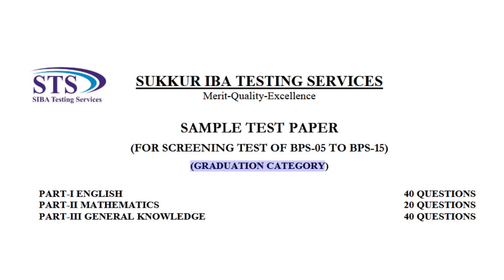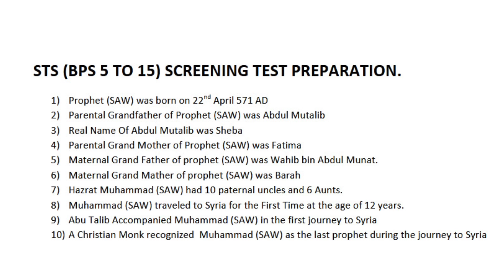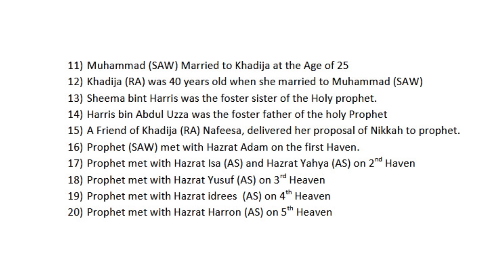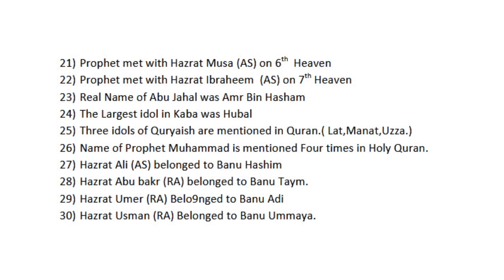General Knowledge 01 || IBA || STS jobs || Bps 05 -15 jobs By Sindh Government || Screening Test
This is the first video of General Knowledge Portion || its for the preparation of Sts jobs from bps 5 to 15 in various fields in Sindh Government || From today I have Started a Series of video Lectures through my you tube channel Mahdi's Academy Where every student can easily Prepare For the Jobs test as well as Universities Entry Tests.
 For More Details & Notes  kindly Contact
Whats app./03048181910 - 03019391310